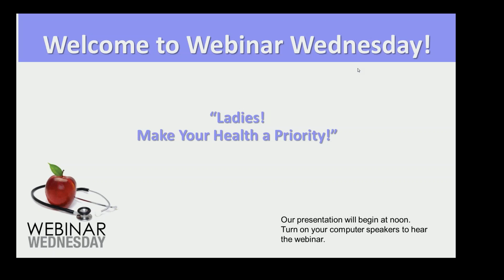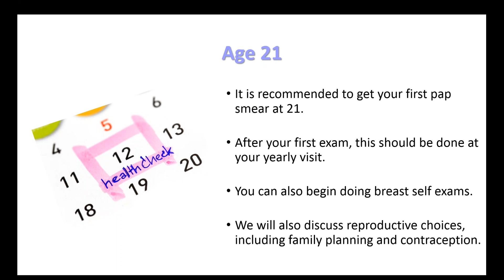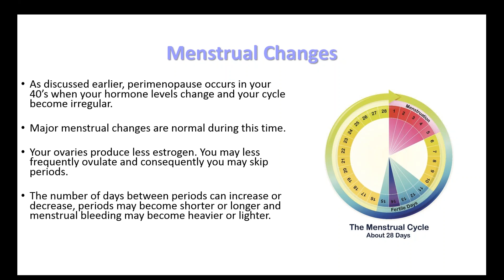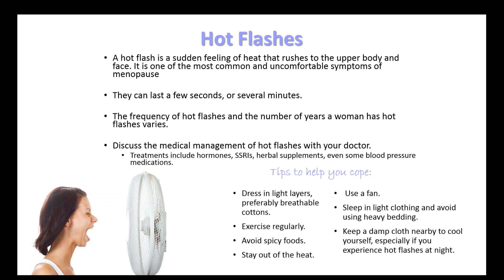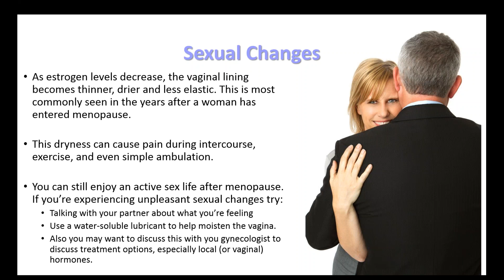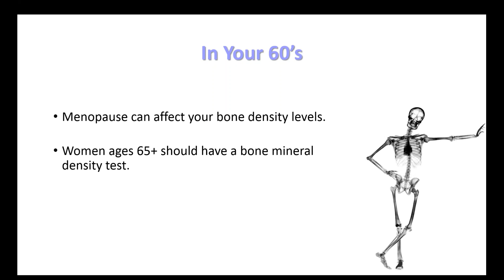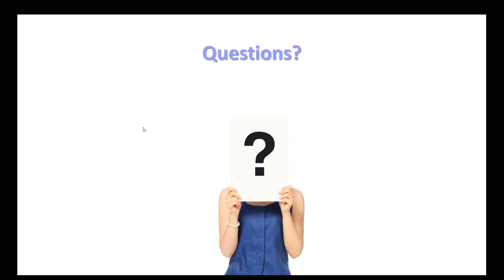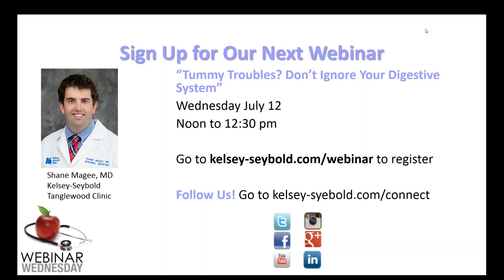Ladies! Make Your Health a Priority! | Webinar Wednesday | Kelsey-Seybold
Listen as OB/GYN physician Dr.Kathy Sander discusses when a woman should be going to her doctor and why during different life stages.